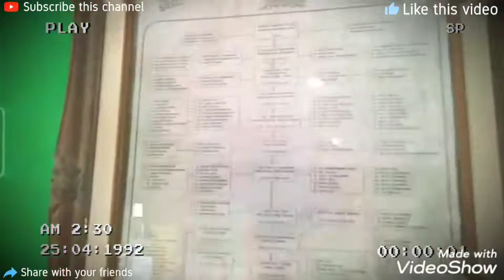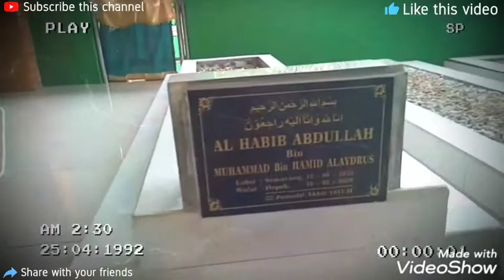•ZIARAH makam keramat mbah bayun(depok)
assalamualaikum.wr.wb kembali lagi dengan saya RIZZMEN CHANEL misteri 🙏.kali ini saya akan mengupload vidio tentang saya dan teman saya yg bernama endang ziarah ke makam mbah bayun 🙏
terus suport chanel ini supaya terus berkembang ok 🙏
MOHON MAAF APA BILA ADA KEKURANGAN,KARENA SAYA MASIH PEMULA YUTUBE🙏

  mohon maaf apa bila saya jarang upload vidio,karna untuk konten di luar masih pandemi🙏